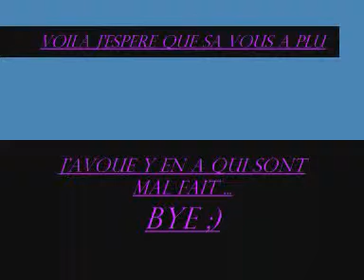Vidéo Spécial 200 Abonnés !!!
Voila une vidéo spécial 200 abonnés !!! ;)
Bonne Vidéo !